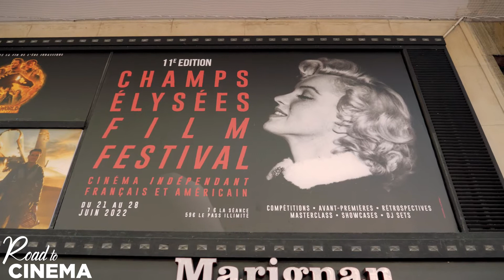La Cérémonie de clôture du Champs-Élysées Film Festival 2022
Mardi 28 juin 2022, la 11ème édition du Champs-Élysées Film Festival se clôturait au cinéma Gaumont Marignan dans une ambiance chaleureuse et décontractée. Road to Cinema vous emmène dans les coulisses de ce rendez-vous unique !

Équipe de réalisation :
► Journaliste : Clémentine Abadie
► Attachée de presse : Daphné Aulbert
► Réalisation & montage : Léa Vu
► Photographe : Léa Ghirardotti